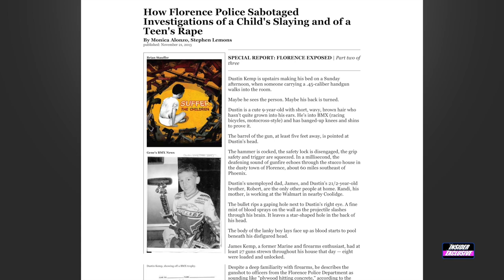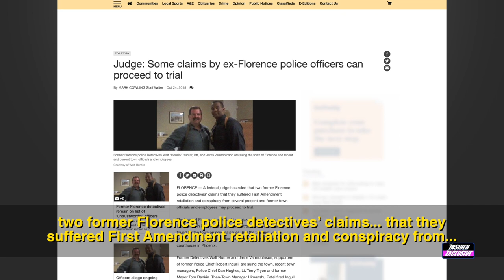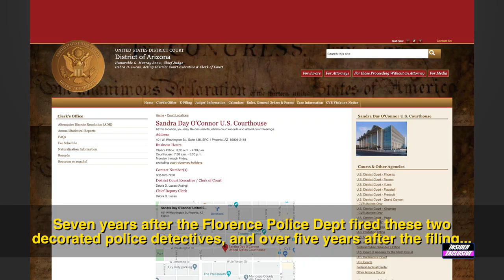Injustice & Corruption in Florence , AZ - Dean Erwin Chemerinsky - Freedom of Speech